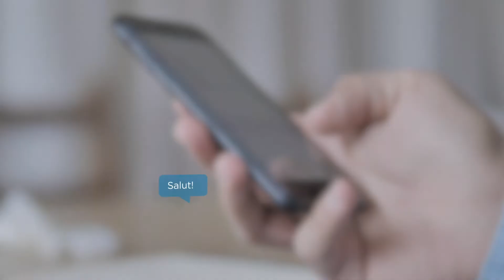Clinique Médicale Privée Avenir MD | Choix du Consommateur 2020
Choix du Consommateur 2020 dans la catégorie "Clinique médicale privée"pour la région de Laval